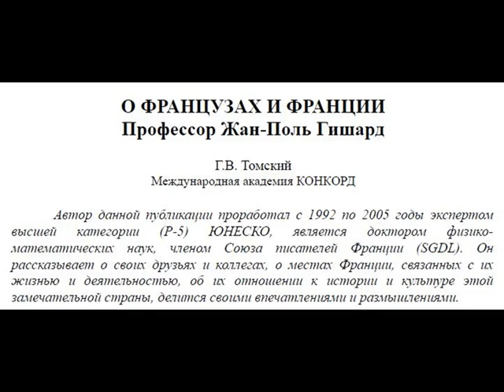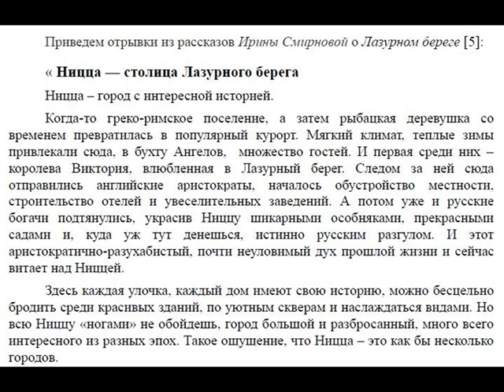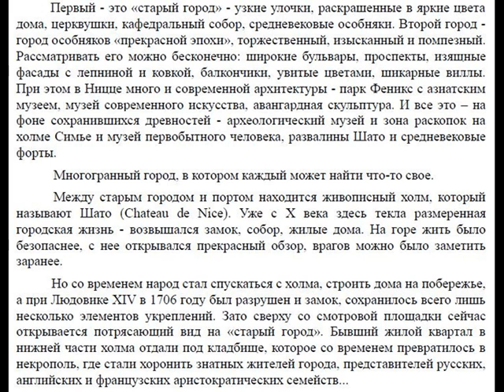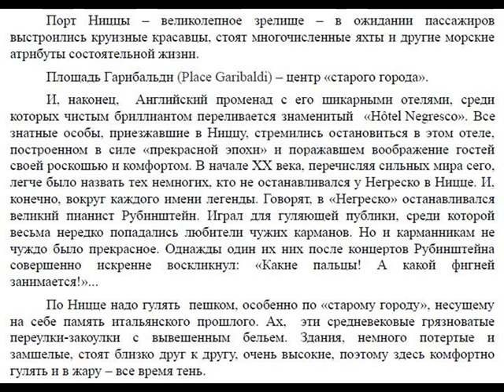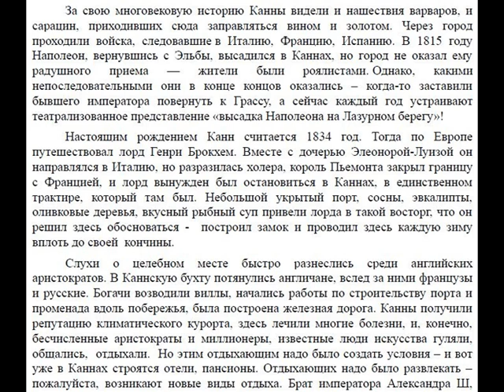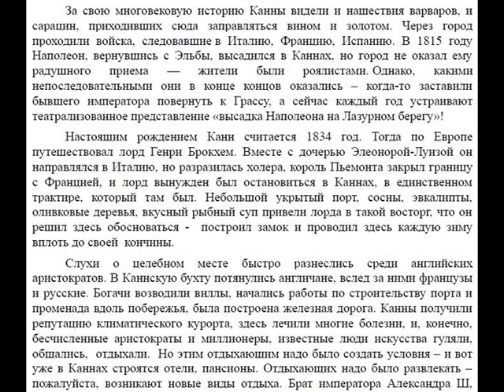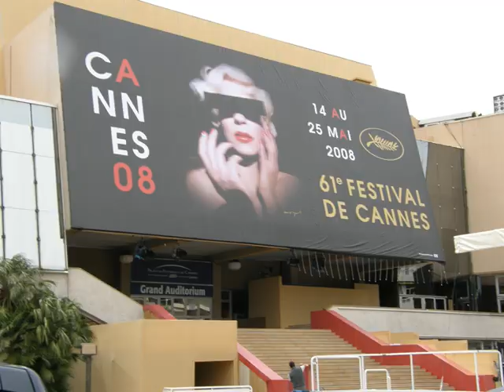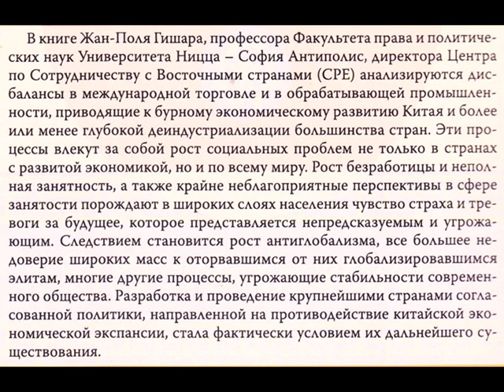О ФРАНЦУЗАХ И ФРАНЦИИ: Жан-Поль Гишард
О ФРАНЦУЗАХ И ФРАНЦИИ: Профессор Жан-Поль Гишард
Рассказ о профессоре экономики и политологии Жан-Поль Гишард из Университета Ниццы, сопровождающийся отрывками из очерков Ирины Смирновой о Лазурном береге. Гишард приложил много усилий по укреплению международного сотрудничества своего университета.